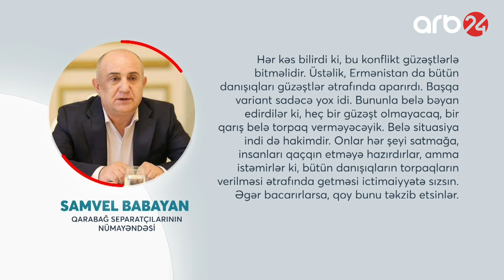Münhen planı işə düşdü: Rusiyanın Qarabağdan qovulması başlayır?